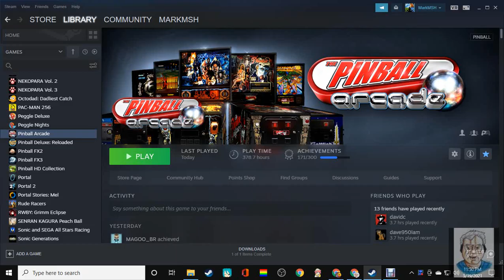Pinball Workout #16: Mustang Premium "Boss" Edition [Stern; 2014] TPA